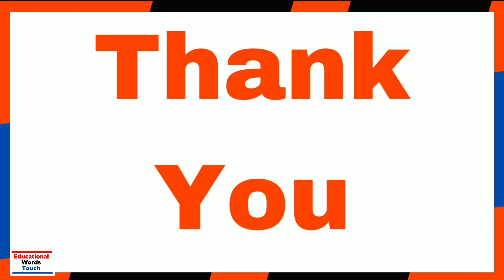James Clerk Maxwell | Biography | Unraveling the Mind of a Scientific Prodigy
In video i will discuss about James Clerk Maxwell. James Clerk Maxwell was born into a comfortable middle-class family on June 13, 1831. His father, a lawyer, added the surname Maxwell after inheriting the Middlebie estate. James, an only child, grew up in Glenlair, the family's country house on the estate, following their move from Edinburgh. Tragedy struck early when his mother passed away from abdominal cancer in 1839, a disease Maxwell himself would later succumb to at the same age.

Despite early challenges with a dull tutor who underestimated his abilities, Maxwell's innate curiosity and exceptional memory shone through. His aunt Jane Cay intervened, and in 1841, Maxwell began his education at the Edinburgh Academy. It was here that he formed lifelong friendships with Lewis Campbell, who would later become his biographer, and Peter Guthrie Tait. These formative years laid the foundation for Maxwell's remarkable journey as one of the greatest physicists in history.